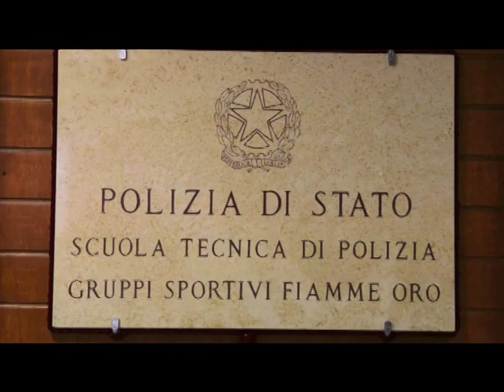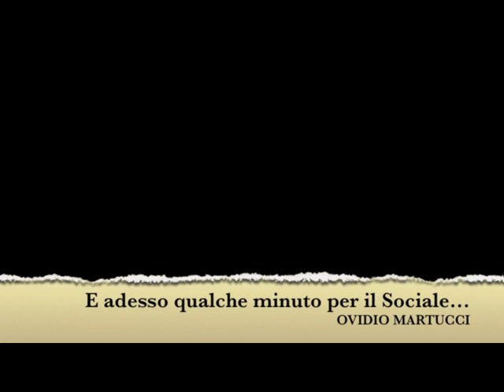ROOM SPORT 00032 01